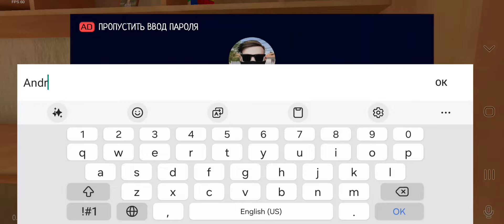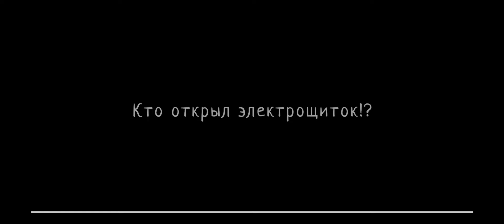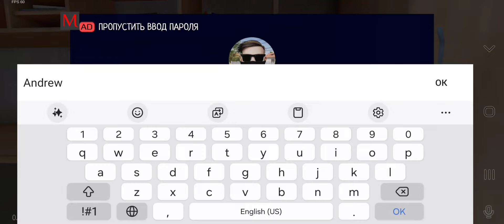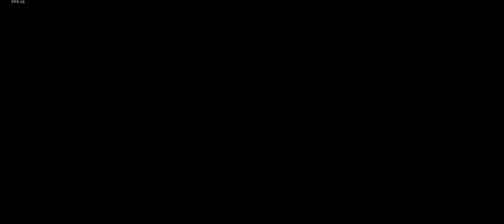КАК ПРИЗВАТЬ ПАУКА ИЗ ЗАКУЛИСЬЯ В СКУЛБОЙ!? НОВАЯ СЕКРЕТНАЯ КОМАНДА В ТЕРМИНАЛЕ! - Schoolboy Runaway